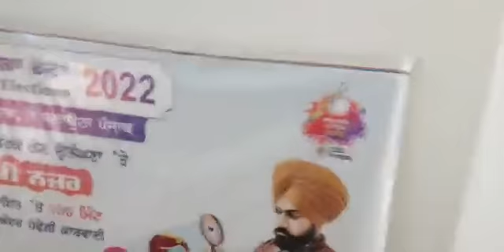MLA ਕੁਲਜੀਤ ਰੰਧਾਵਾ ਵੱਲੋਂ ਅਚਨਚੇਤ ਨਗਰ ਕੌਂਸਲ ਜ਼ੀਰਕਪੁਰ ਦੀ ਕੀਤੀ ਗਈ ਚੈਕਿੰਗ ਮੌਕੇ 'ਤੇ ਦੋਨੋ EO ਪਾਏ ਗਏ ਗੈਰ ਹਾਜ਼ਰ